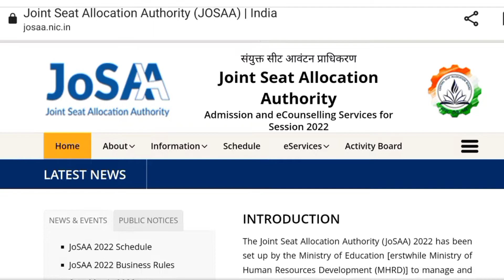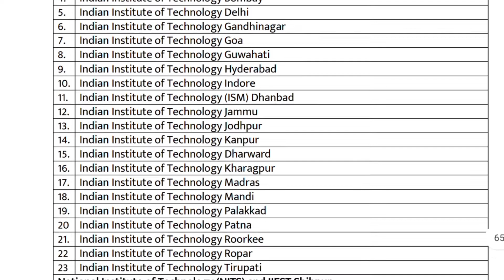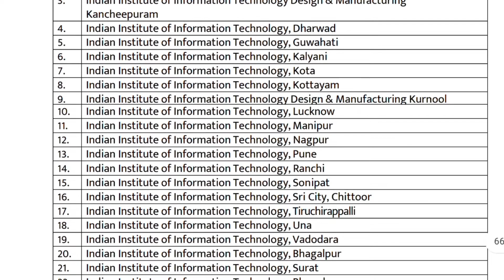List of participating Institute in JoSAA Counselling| IITs NITs IIEST IIITs GFTIs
Hi Everyone In this video we will see list of participating institute in josaa counselling 2022 all 114colleges for Josaa counselling 2022 admission in IITs nits GFTIs college list of IITs you will also get knowledge about JoSAA counselling process 2022 how to give college order in josaa counselling

topic covered :

1. JoSAA counselling procedure 2022
2. JoSAA counselling College list
3. JoSAA counselling admission process 2022
4. Numbere of IITs  in josaa 2022
5. Participating institute in JoSAA counselling 2022
6. Choice filling in JoSAA 2022
7. CSAB 2022 full process in hindi